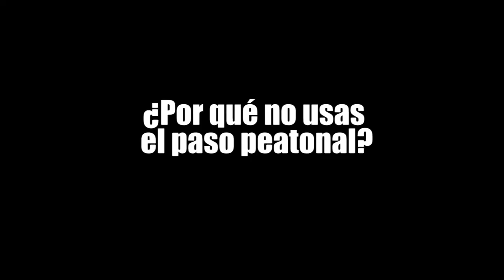Las personas prefieren arriesgar su vida al cruzar la avenida Tulum de Cancún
Las personas prefieren arriesgar su vida al cruzar la avenida Tulum de Cancún, antes de usar el puente peatonal, en un sondeo realizado por ¡NO TE CALLES! explican sus motivos.